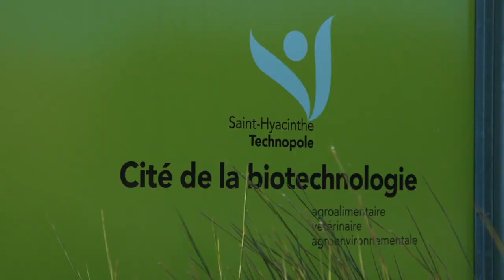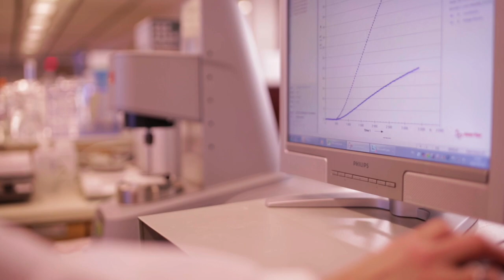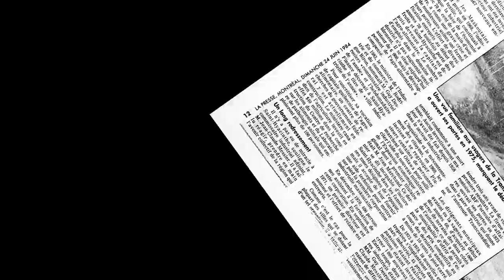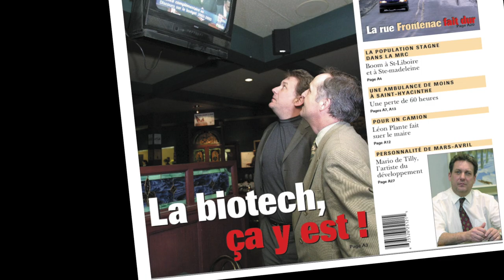Saint-Hyacinthe's Science Park - City of agri-food, veterinary and agri-environmental biotechnology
Drawing on its large number of high-level businesses and stakeholders, Saint-Hyacinthe Technopole inaugurated the City of Agri-Food, Veterinary and Agri-Environmental Biotechnology in 2003. Covering nearly 10 million square feet, the City is North America’s first technology park devoted exclusively to the bio-food sector. It already houses major players in this field and will enable numerous scientists to conduct their research.